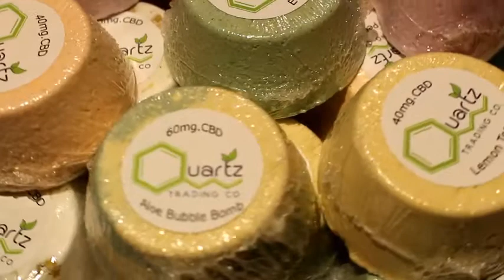CBD Bath Bombs Quartz Trading Co. Coupon Code Dr.Ganja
CBD bath bombs are the ultimate in relaxation. Not all CBD bath bombs are created equal, try some high quality CBD Bath Bombs from the Quartz Trading Co. Available on the Dr.Ganja CBD store use coupon code DRGA5